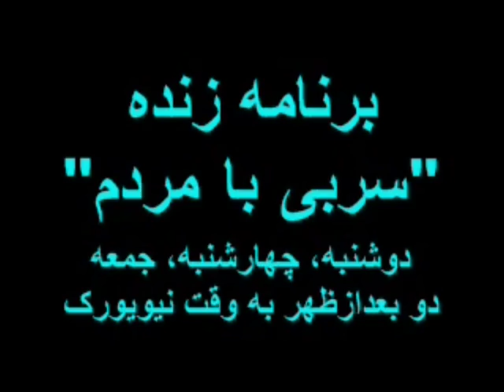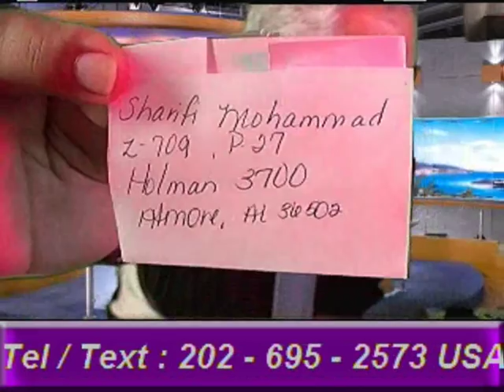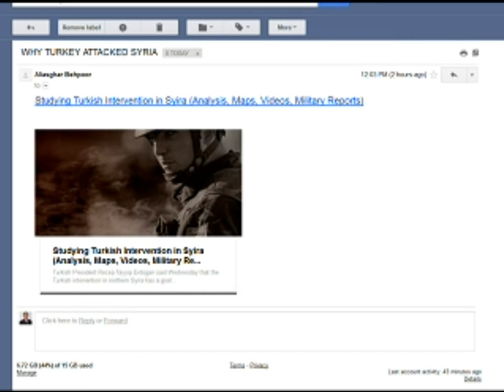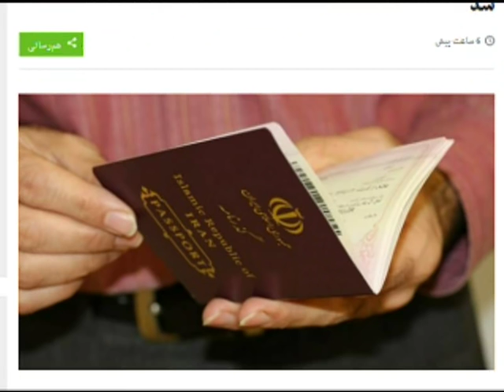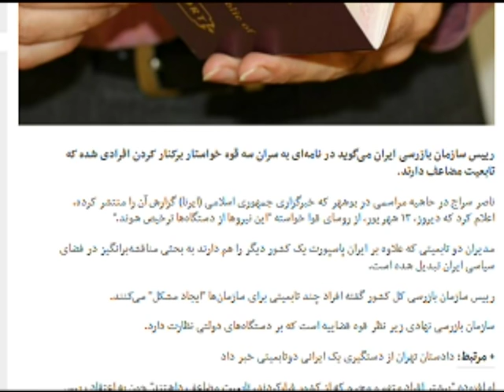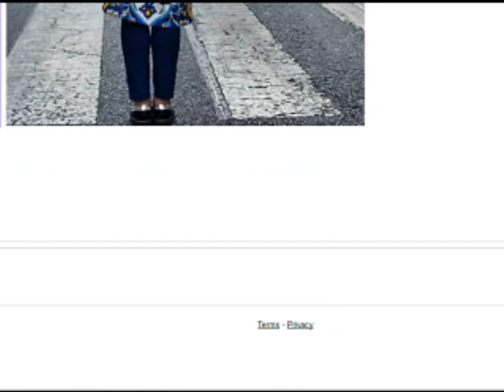Sorbi 2016-09-04 * برنامه ​فوق العاده - * یکشنبه * ​سربی با مردم ​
برنامه ​فوق العاده - *  یکشنبه